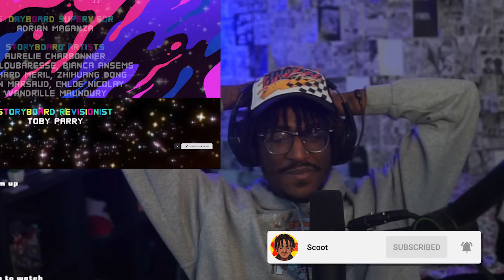GUMBALL VS PRINCIPLE BROWN! | Gumball Season 6 Ep 10-12 REACTION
I hope you enjoyed my reaction to The Amazing World of Gumball Season 6 Episode 10-12.

The Amazing World of Gumball The Candidate Reaction
The Amazing World of Gumball The Anybody Reaction
The Amazing World of Gumball The Pact Reaction